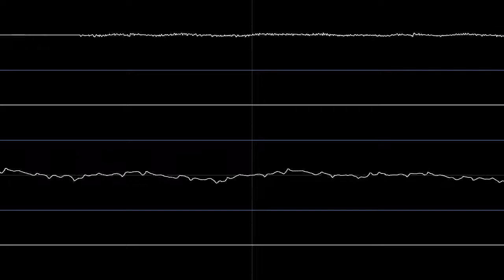Tempest 2000 (Jaguar) - Digital Terror (TUNE7.MOD/temp20) [Oscilloscope]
The second in-game music track, one of seven used tracks and corresponds to the eighth track on Tempest 2000: The Soundtrack, released on CD by Atari themselves in 1994. The oscilloscope view was generated using a tool by nyanpasu64 called Corrscope.